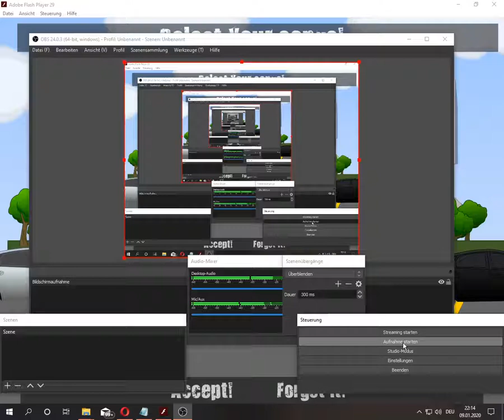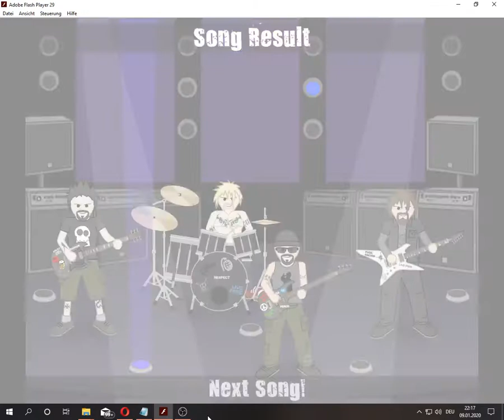Punk O Matic 2 (Immer kacke Malochen)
*No3Min's* die Fünfte...